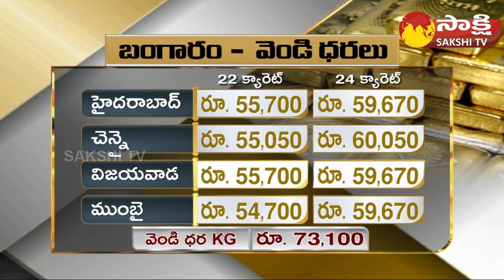Sakshi Business News | 15th June 2023 | Stock Market Latest News | Gold Rates